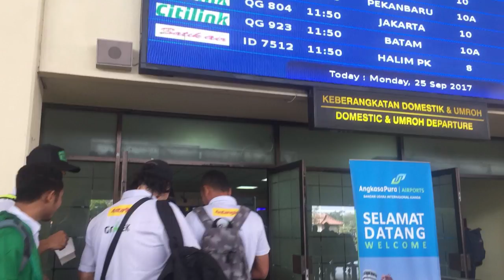INI DIA!! KRONOLOGIS KENAPA PRESDIR PERSEBAYA AZRUL ANANDA EMOSI